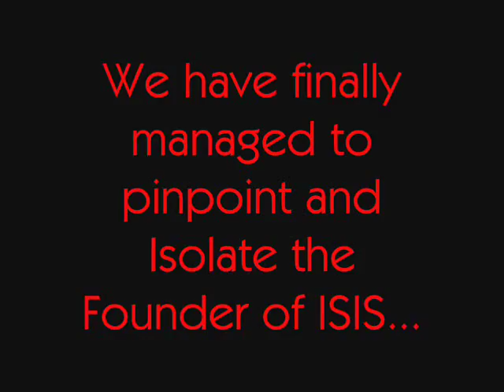Donald Trump for President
Trump for President